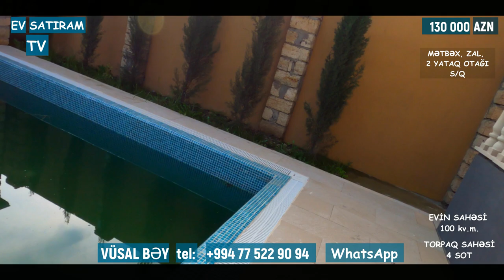130 000 MANATA HOVUZLU MÜASİR HƏYƏT EVİ SATILIR SARAYDA/Недвижимость в Баку / EV SATIRAM TV